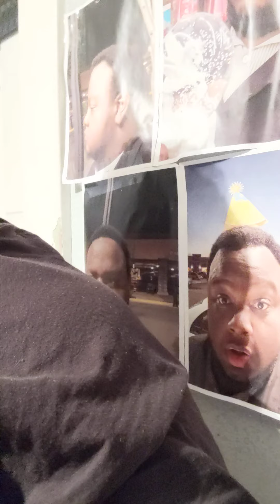Reaction Video Futurama season 6 episode 9 and 10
this upload is about Futurama season 6. episode 9 and 10 titled benders game part 1 and 2